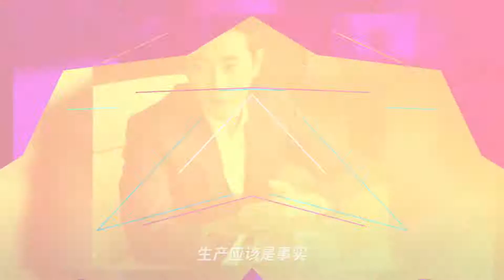好戏连台,演技被吹爆,还娶了唐嫣,罗晋为何一直没有大红大紫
➤Thanks收看！